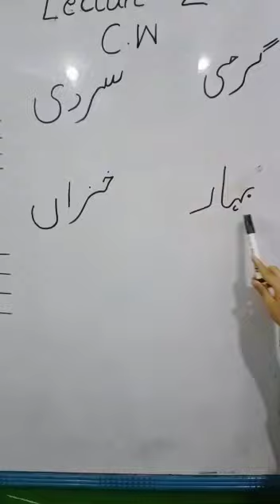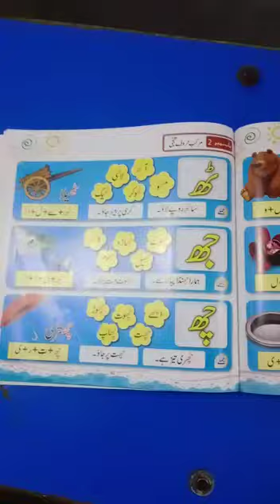Class. Prep Urdu. 2 OnlineClass Lecture The Oxford School